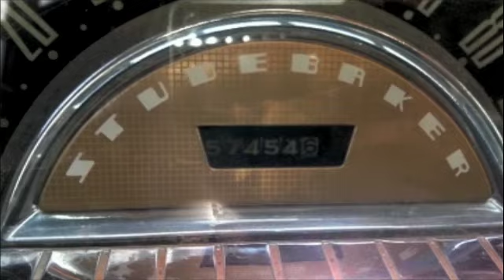Barn Finds Pilot - edit3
parrothead